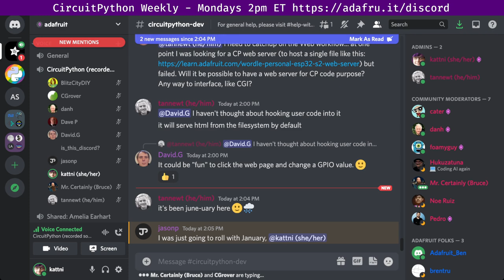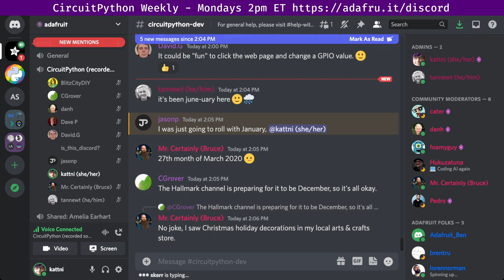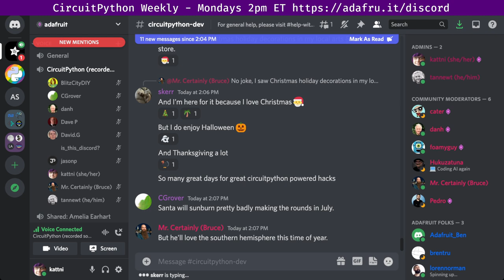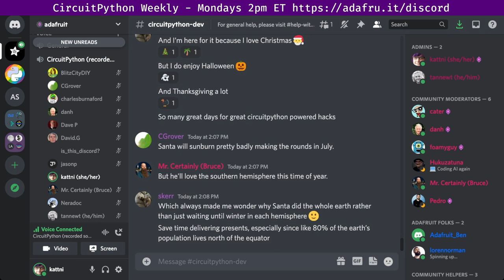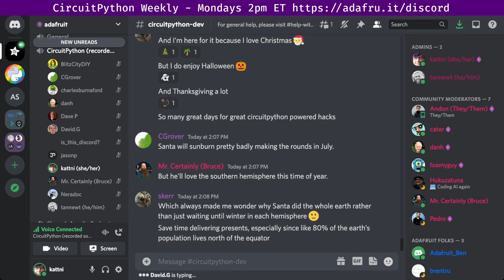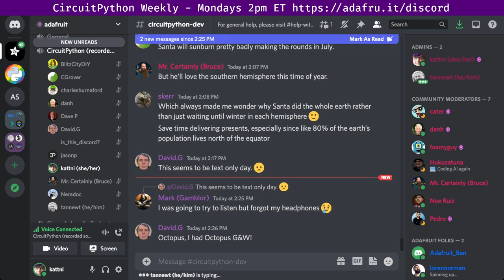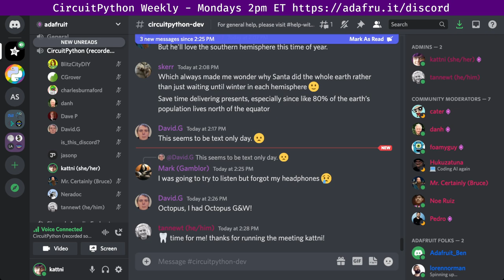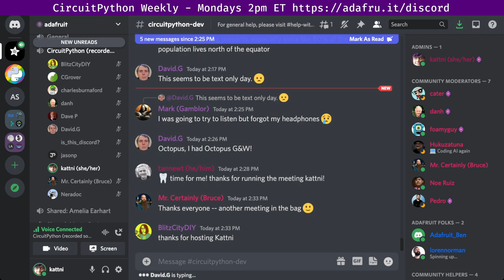CircuitPython Weekly for June 21st, 2022 circuitpython @circuitpython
The CircuitPython Weekly happens normally at 2pm ET/11am PT on Mondays. Check the circuitpython channel on Discord for notices of change in time and links to past meetings. Meeting times are also available in [iCal format] for use with standard calendar applications and can also be viewed [in your browser]